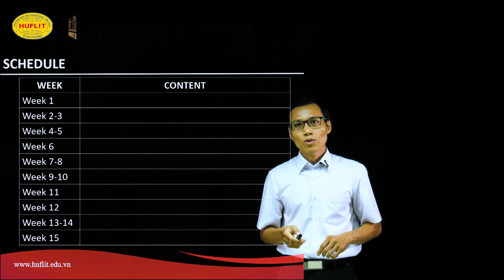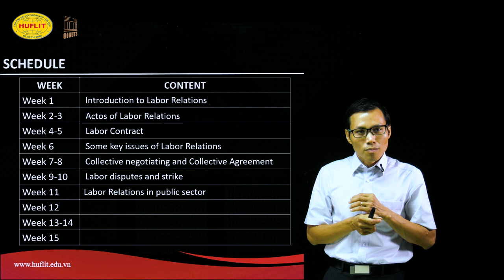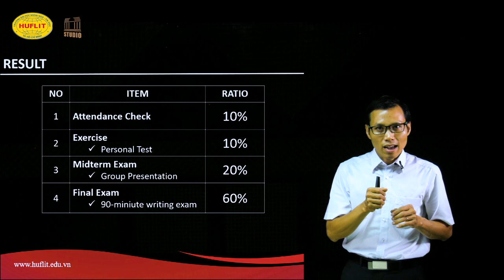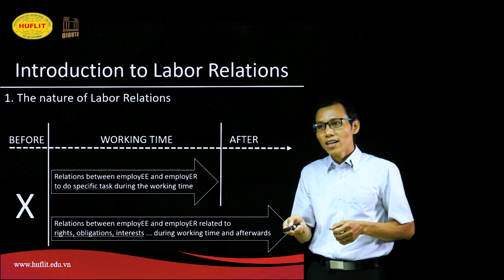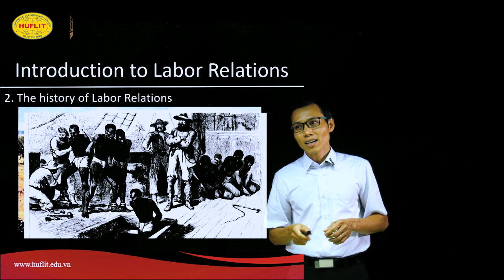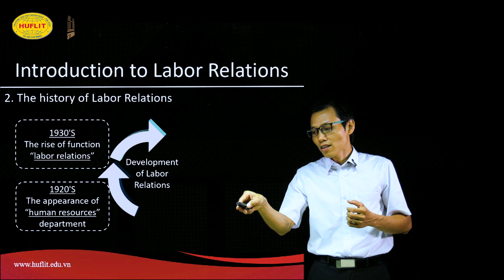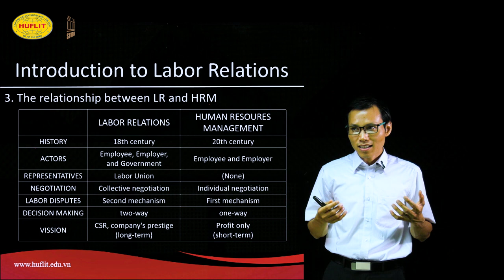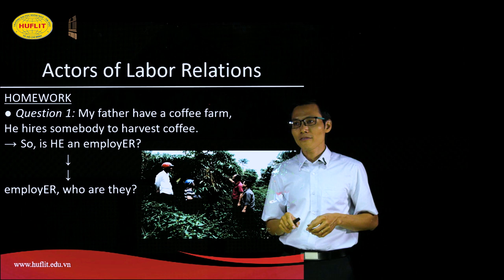Labor Relations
ThS. Trần Tứ, GV Khoa Quan hệ Quốc Tế, HUFLIT
Trường ĐH Ngoại ngữ - Tin học TPHCM - HUFLIT